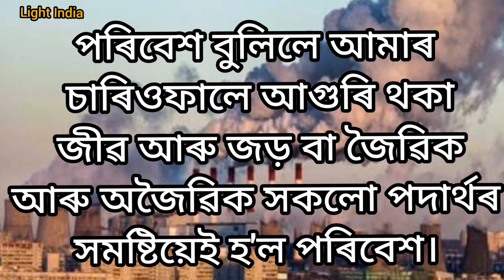পৰিবেশ বুলিলে কি বুজা?, আমাৰ পৰিবেশ, environment